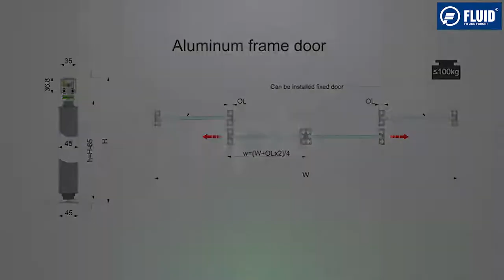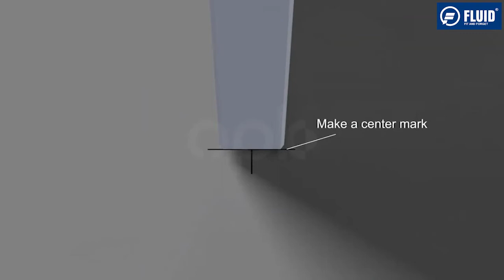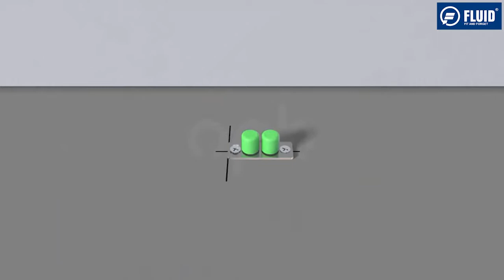TELESCOPIC SLIDING FOR WOODEN, GLASS & PROFILE INSTALLATION)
- Semi Automatic Movement
- Smooth, steady and silent movement
 High Quality Bearings for long-life